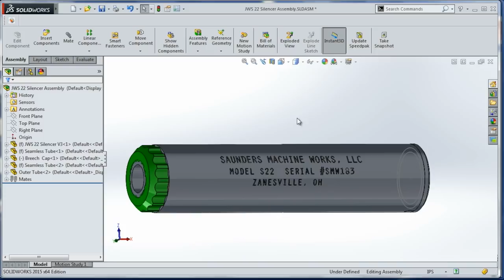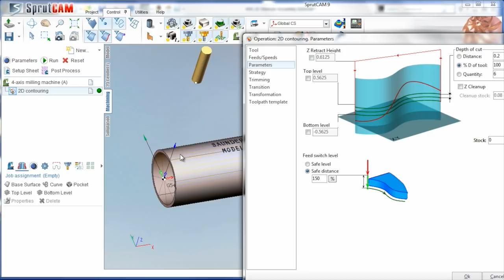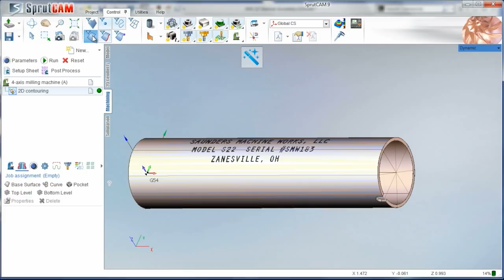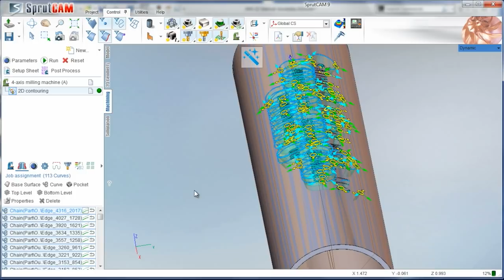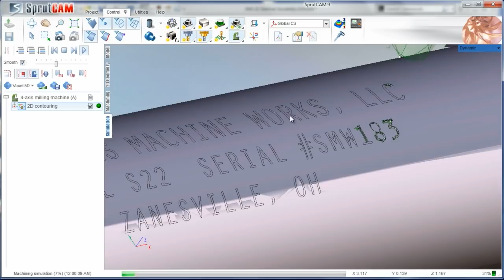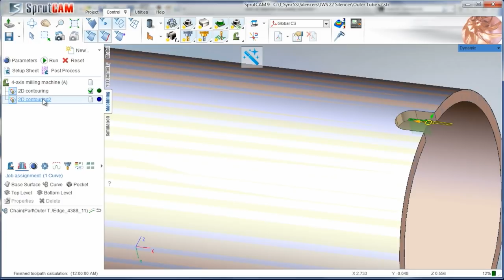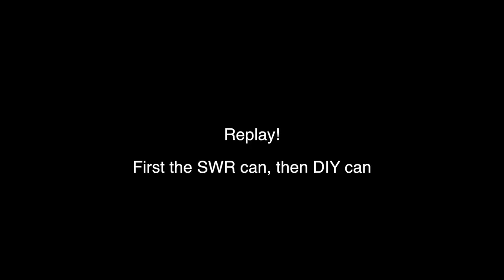DIY Silencer! Machining a Monocore - Part 4 Widget38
Let's make our own 22LR monocore silencer!  Having received a Form 1 from the ATF, this video series walks through the silencer design in CAD, turning on the Tormach CNC slant bed lathe, milling the monocore on the Tormach PCNC 1100 and a slew of other fun machining and fabrication projects including sheet metal forming, threading, tapping, deep hole drilling, cerakote and more!

In Part 4, we're machining and engraving the outside tube, then adding a pin to the monocore, cerakoting the silencer then final assembly and test firing!

The big question will be: how well does it work!  Let's find out!

This video is the debut of our L-series macro lens!

My favorite Cerakote Paint Gun
Baileigh Slip Roll
Scotchbrite Blending Wheel
Thread File
2-4-6 Blocks
Great book on DIY / Silencer Design